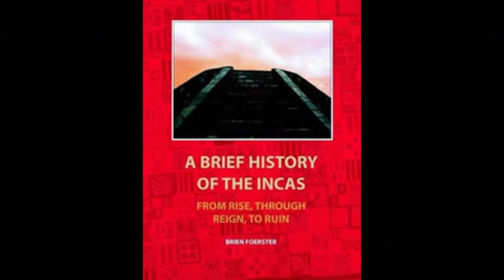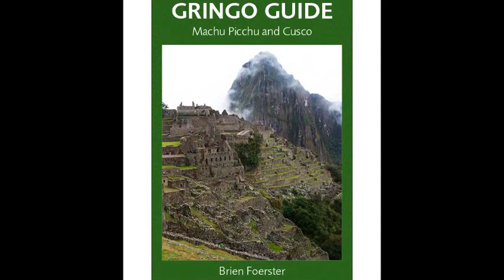Machu Picchu's Hidden Moon Temple